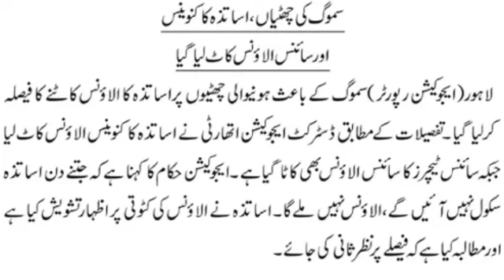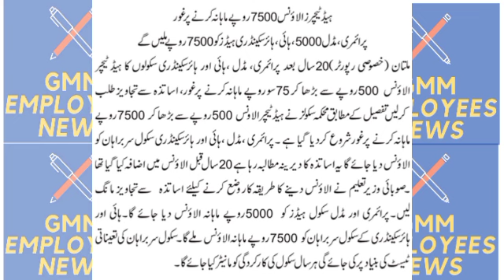Big Updates for Teachers | Deduction of Allowances | Increase in Head Teacher Allowance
This video is about Big Updates for Teachers | Deduction of Allowances | Increase in Head Teacher Allowace